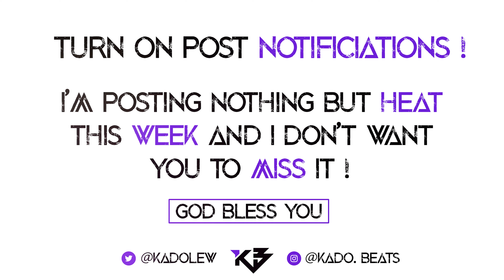[FREE] "My Tears" - (2021) Rod Wave Type Beat x NBA Youngboy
[FREE] "My Tears" - (2021) Rod Wave Type Beat x NBA Youngboy / Emotional Piano Rap Instrumental

(This Beat is Prod. Kado Beats)

free rod wave type beat
rod wave type beat x nba youngboy
Emotional Piano Rap Instrumental
emotional guitar rap instrumental
free type beat
rod wave type beat with hook